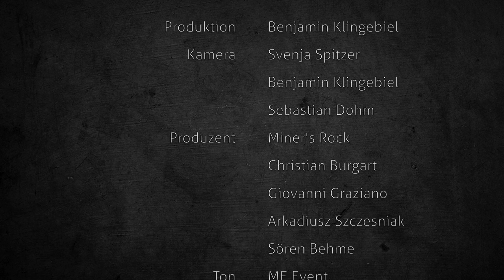Radio Doria - Blutmond (live durch den Welterbefilter) beim MINER'S ROCK